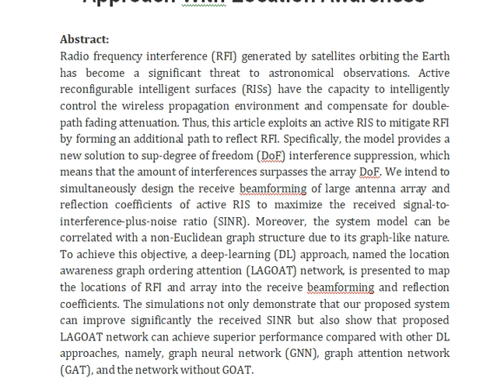Active RIS Assisted Sup Degree of Freedom Interference Suppression for a Large Antenna Array A Deep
IEEE PROJECTS 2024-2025 TITLE LIST

Support Including Packages
Complete Source Code
Complete Documentation
Complete Presentation Slides
Flow Diagram
Database File
Screenshots
Execution Procedure
Readme File
Video Tutorials
Supporting Software
Support Specialization
24/7 Support
Ticketing System
Voice Conference
Video On Demand
Remote Connectivity
Document Customization